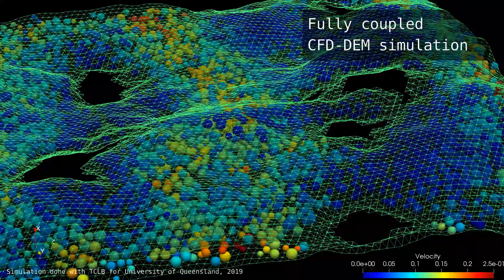Proppant transport in coal seam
Coupled DEM-LBM simulation of proppant transport in synthetic geometry of a coal seam.